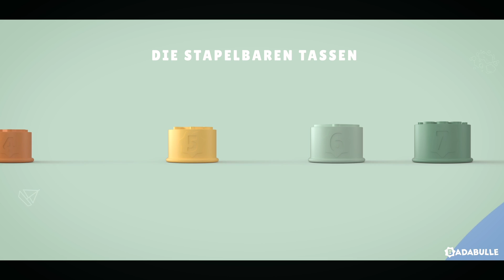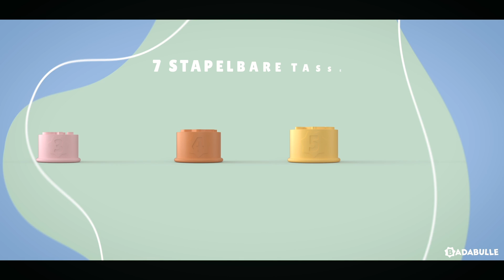badabulle Silikon Badespielsachen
hygienischer Badespass mit den badabulle Silikon Badespielsachen.